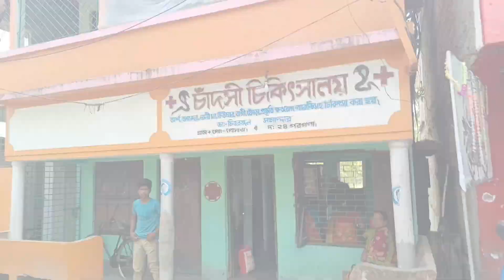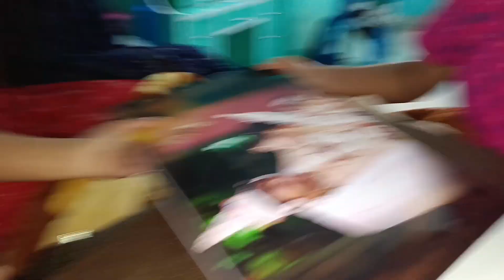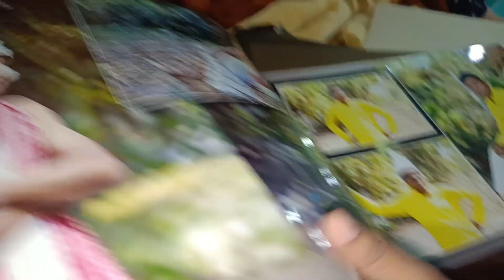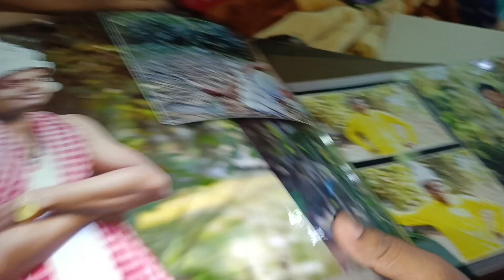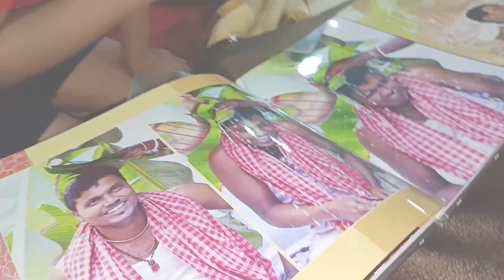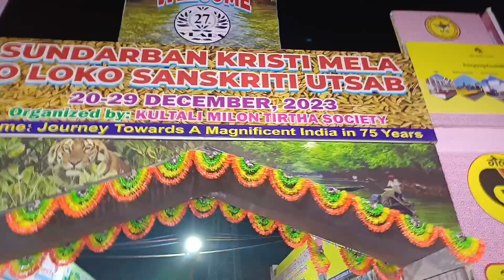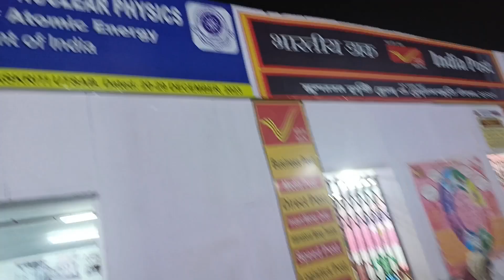নদীর ওপারে ডাক্তার ....||বোনের বাড়িতে ট্যুর..||sundarban vlog|| village mela tour||viral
নদীর ওপারে ডাক্তার .||বোনের বাড়িতে মেলা..||sundarban vlog|| village mela||